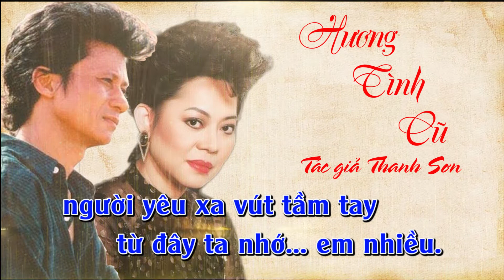Karaoke Hương Tình Cũ - Chế Linh Giao Linh